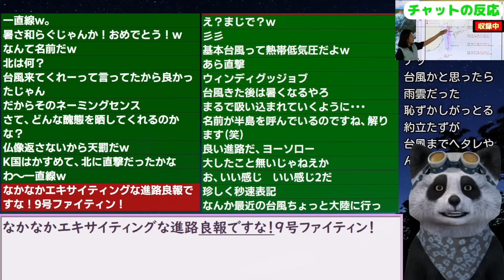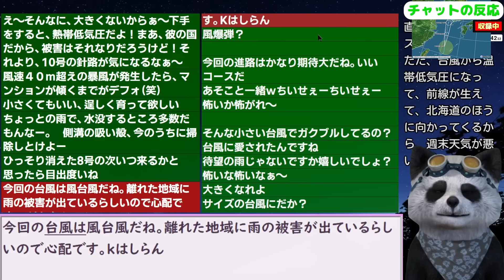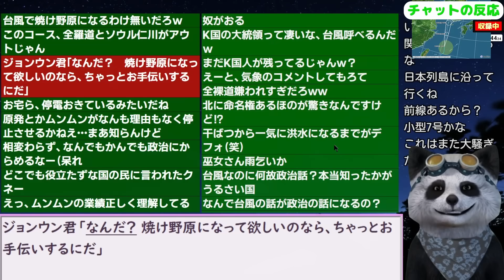酷暑の韓国に恵みの雨と思いきや､猛暑をさらに悪化させてしまう模様！ 24/8/19報道【ニュース･スレまとめ･海外の反応･韓国の反応】天気 大雨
更新2024/7/2